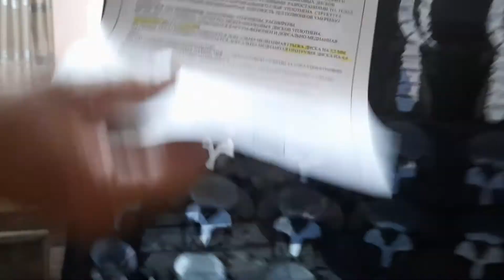Сизни бел ва оёк огриги чарчатдими ? Унда бу видеоролик Сиз учун. Беьмор билан даволанганидан сунг .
Сизни бел ва оёк огриги чарчатдими ? Унда бу видеоролик Сиз учун. Беьмор билан даволанганидан сунг сухбат.